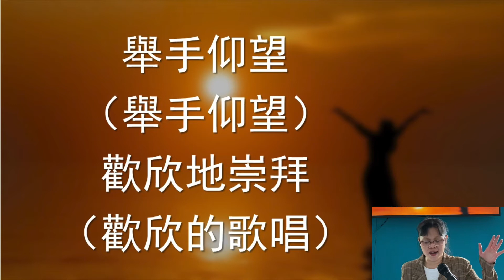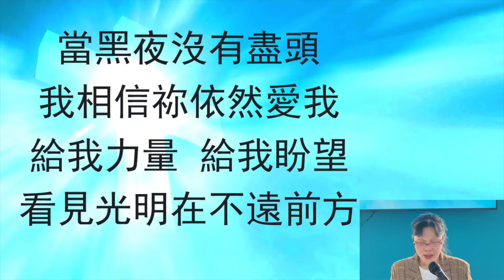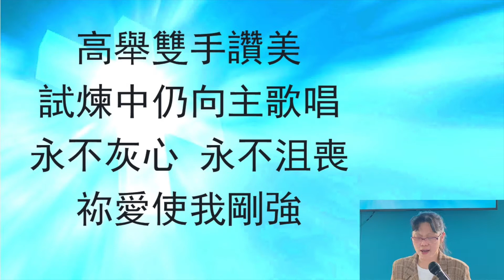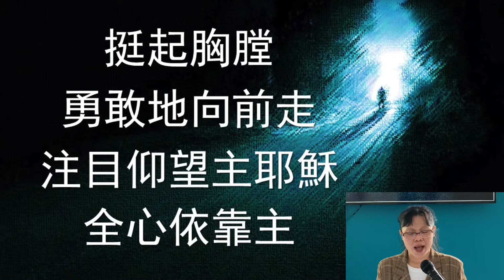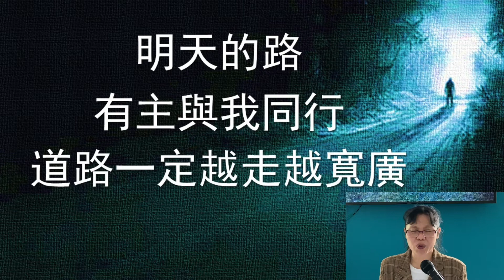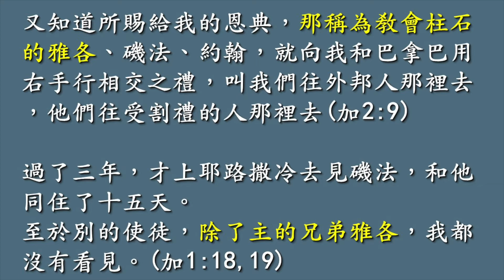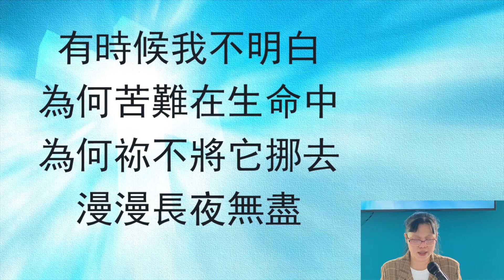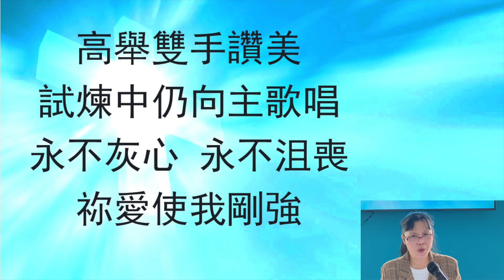October 18, 2020 救恩堂崇拜